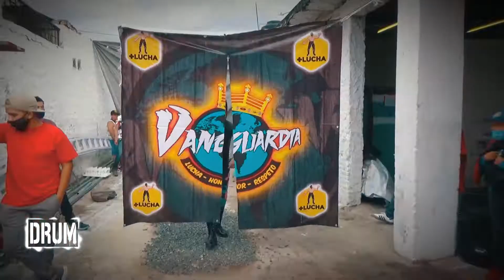Reclutamiento en Guanatos (Highlights)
Resumen del evento realizado por Vanguardia en Guadalajara.

Reclutamiento en Guanatos
9 de agosto de 2020